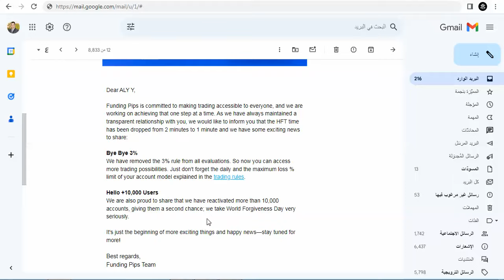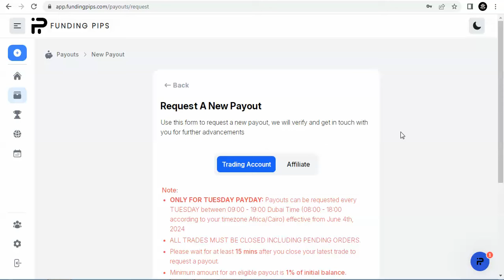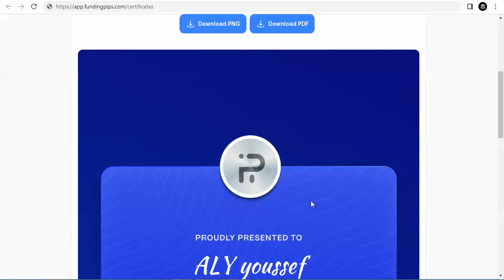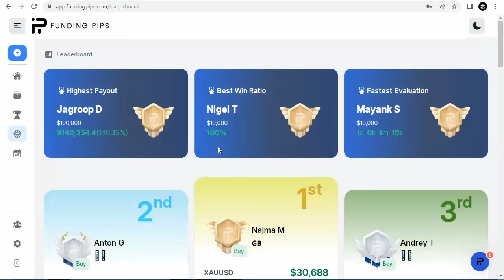تجربتى مع شركة fundingpips للتمويل في سوق الفوركس وإلغاء شرط ال 3 %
للأشتراك من خلالنا فى شركة fundingpips